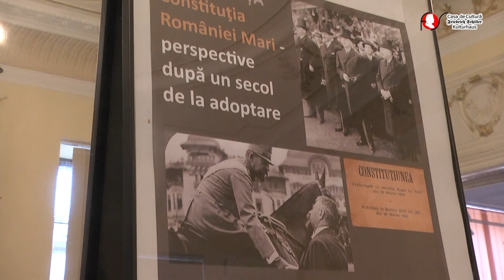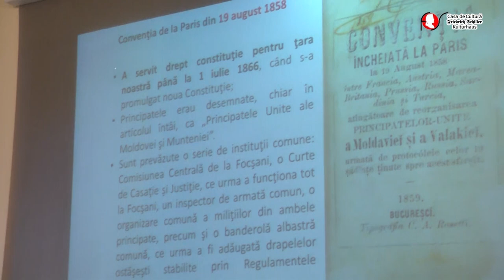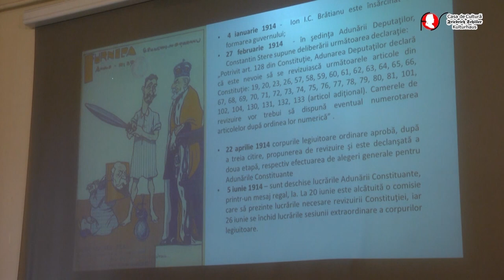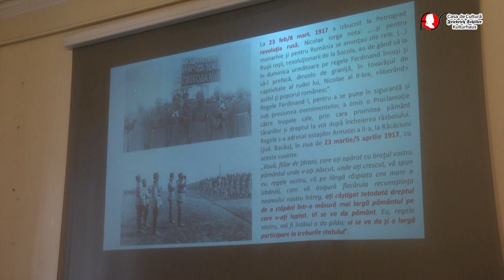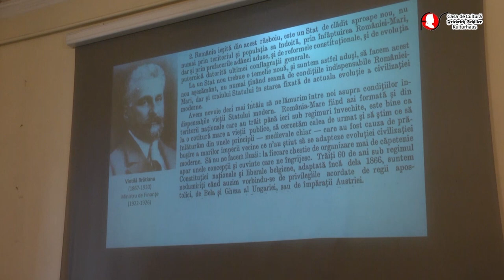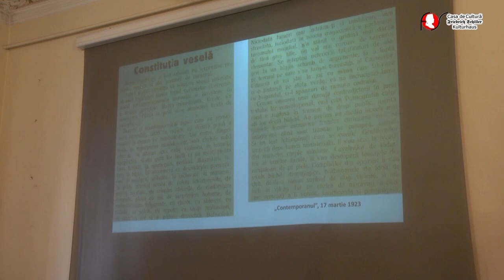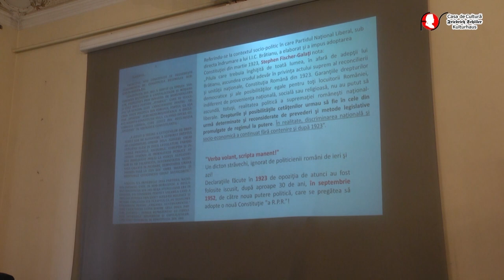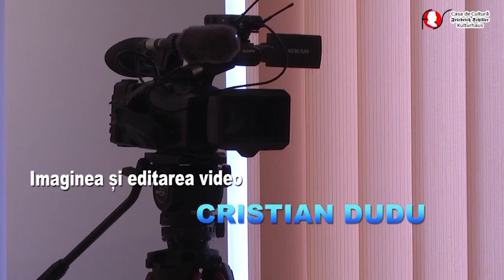Constituţia României Mari – perspective după un secol de la adoptare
În cadrul evenimentelor dedicate istoriei și culturii române, Casa de Cultură „Friedrich Schiller” (Str. Batiștei nr. 15) prin Direcția Cultură, Învățământ, Turism a Primăriei Municipiului București aorganizat vineri, 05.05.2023, h: 18.00, conferința Constituţia României Mari – perspective  după un secol de la adoptare

Prezintă:
Dr. Florian BANU, consilier superior în cadrul Direcţiei Cercetare, Expoziţii, Programe Educaţionale a Consiliului Naţional pentru Studierea Arhivelor Securităţii;

Dr. Iuliu CRĂCANĂ, consilier superior în cadrul Consiliului Naţional pentru Studierea Arhivelor Securităţii

Coordonatorul proiectului: Aurora FABRITIUS

După realizarea Marii Uniri s-a produs o amplă dezbatere de idei în jurul ideii de revizuire fundamentală a Constituţiei, oamenii politici, şi nu numai, exprimându-şi punctele de vedere în legătură cu această problemă. În cursul anilor 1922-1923, când liberalii au pus în dezbatere publică necesitatea elaborării noii Constituţii, s-a vorbit şi s-a scris mult despre această problemă. Oamenii politici şi de stat, diferite personalităţi au exprimat opinii, au formulat propuneri, încercând să contribuie la elaborarea unei noi Constituţii cât mai adecvată noilor realităţi ale vremii.

Dintre cele mai semnificative dezbateri, trebuie menţionate cele organizate de Institutul Social Român, gazdă a unor conferinţe susţinute de nume de marcă ale politicii şi culturii româneşti din epocă. În acest cadru, prof. D. Gusti i-a combătut pe cei ce considerau că legea fundamentală în vigoare era o simplă copie a Constituţiei belgiene, afirmând că „o Constituţie nu poate fi împrumutată şi nici nu poate fi opera unui legislator inspirat ”. Pe de altă parte, Constituţia unei ţări, arăta el, „nu are a crea şi inventa nimic, ci numai de a formula politiceşte şi juridiceşte, în mod solemn, psihologia socială, starea economică, dezideratele dreptăţii sociale şi aspiraţiile etice ale naţiunii ”.

În acelaşi spirit, Constantin Stere, profesor de drept internaţional, preciza că nu poate exista text de Constituţie „ideală”, potrivită „pentru toate ţările şi toate timpurile, fără deosebire”. Dar, ca reprezentant şi ca teoretician al Partidului Ţărănesc şi cunoscător al tendinţelor dominatoare ale Partidului Naţional Liberal, el afirma că „cea mai detestabilă Constituţie ar fi aceea impusă prin abuzul de putere al vreunui partid”.

Cu toate acestea, exact acest lucru nu a putut fi evitat şi astăzi este cvasi-unanim recunoscut faptul că actul constituţional din 1923 poartă amprenta indelebilă a Partidului Naţional Liberal:

„Pilula care trebuia înghiţită de toată lumea, în afară de adepţii lui Brătianu, ascundea crudul adevăr în privinţa actului suprem al reconcilierii şi unităţii naţionale, Constituţia Română din 1923. Garanţiile drepturilor democratice şi ale posibilităţilor egale pentru toţi locuitorii României, indiferent de provenienţa naţională, socială sau religioasă, nu au putut să ascundă, totuşi, realitatea politică a supremaţiei româneşti naţional-liberale. Drepturile şi posibilităţile cetăţenilor urmau să fie în cele din urmă determinate şi reconsiderate de prevederi şi metode legislative promulgate de regimul la putere. În realitate, discriminarea naţională şi socio-economică a continuat fără contenire şi după 1923”. (Stephen Fischer-Galaţi, România în secolul al XX-lea, Iaşi, Institutul European, 1998, p. 55). (Dr. Florian Banu)

Constituția din 29 martie 1923 – perspective istorice, politice și juridice